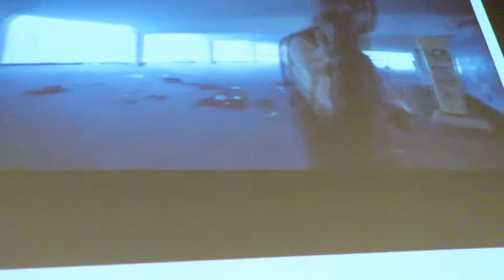Over Participatie in Amsterdam Zuidoost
Congres GroenLinks Amsterdam 6 oktober 2018
Sprekers: Caroll Sastro en Mike Brantjes
gespreksleider: Simion Blom